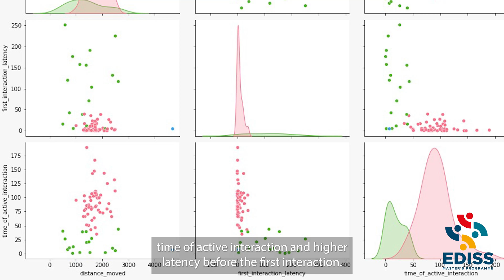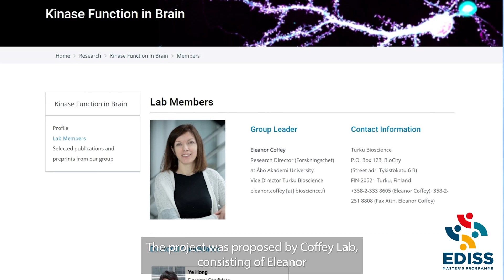EDISS Winter school 2022 - Team Brain Activities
Student team: Amarachi Anyim, Daria Butyrskaya, Ashish Dahal, Farkhad Kuanyshkereyev
You can download the corresponding poster of the project and check all other student projects